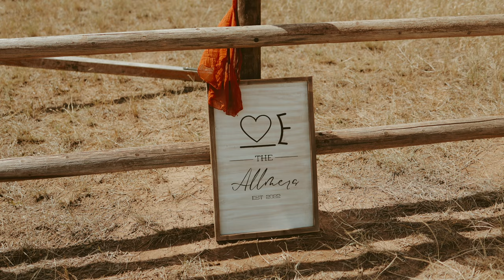a cattle rancher's dream micro wedding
Lindsay + Tucker are also wedding photographers so it made it so special to work with someone who knew the ins and outs to weddings already! When they're not photographing western weddings, they're hanging out on their cattle ranch.

When Lindsay reached out to me, she said how much she loved my fun and creative transitions, so I made sure to get tons of epic clips for them! We started off the day getting ready at their house, Lindsay was the bride, but Riley, her dog, stole the show. She had a first look with her dad, and then we left to go to their pasture a few miles away where they had the cutest ceremony set up that was in front of all their cattle.

Everything in their ceremony had meaning, they borrowed the chuck wagon from their friend and officiant, the saddle next to them was from a family member that passed away, and their alter was covered in brands from generations before them.